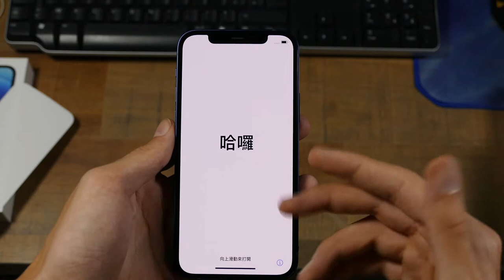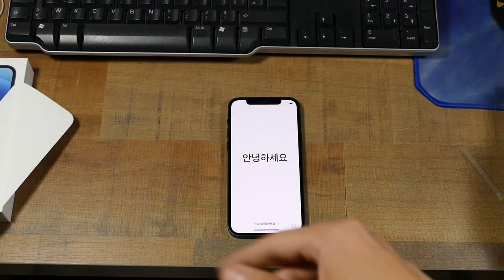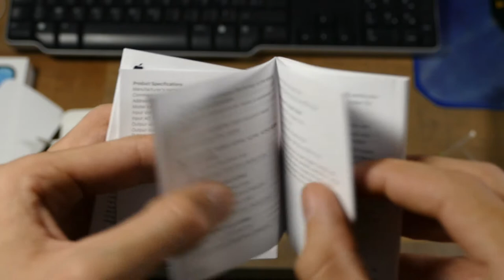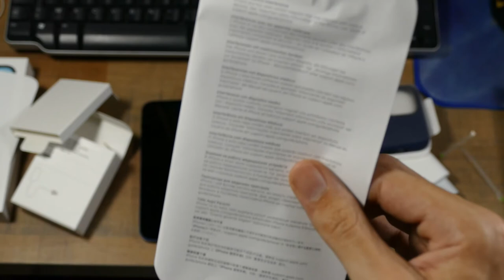Déballage et prise en main de l'iPhone 12 !